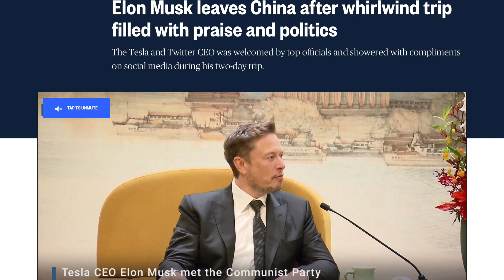China Rolls Out Red Carpet for Elon Musk!!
What is the link between China & Elon Musk? Will this normalize relations with China and introduce technocracy?